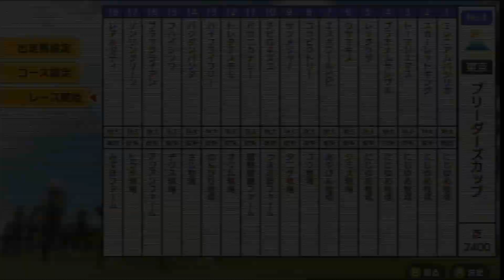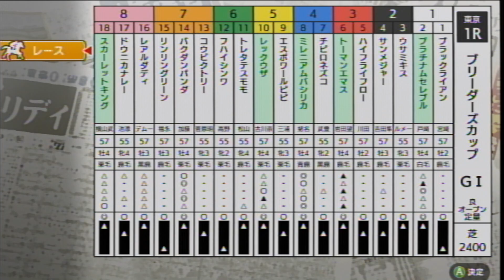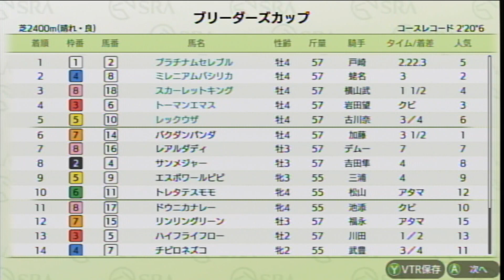【ダビスタSwitchブリーダーズカップ】 オンライン対戦 part863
プラチナムセレブル★　　　　　にじゆめ牧場★
レックウザ★　　　　    　　　　にじゆめ牧場★
ウサミキス　　　　　　　　　　シミズ牧場
エスポワールピピ　　　　　　　あやぴん牧場
コウビクトリー　　　　　　　　コウ牧場
サンメジャー　　　　　　　　　タニグ牧場
チピロネズコ　　　　　　　　　つきみ野ファーム
ドウニカナレー　　　　　　　　魑魅魍魎ファーム
トレタテスモモ　　　　　　　　オウム牧場
ハイフライフロー　　　　　　　のんびり牧場
バクダンパンダ　　　　　　　　さじ牧場
フハイシンワ　　　　　　　　　デウス牧場
ブラックライアン　　　　　　　アジアンファーム
リンリングリーン　　　　　　　ヒラタ牧場
レアルダディ　　　　　　　　　みずほファーム